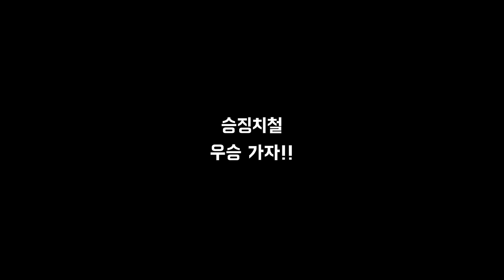꼴찌들의 반란?! 이미지 세탁 시작해야지?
요즘 당구를 너무 못쳐서 욕도 많이 먹고 승징이 힘든 시간을 보내고 있는건 사실입니다! 다만 너무 억측인 부분들이 많아요 ㅠㅠ
실력적으로 부족한 부분은 혼날 수 있지만 친구들끼리 재미있게 노는 정도로 가볍게 생각해주세요!
1대 다수의 악플은 견디기 힘들 때도 있답니다 서로 잘 소통해서 좋은 문화가 되었으면 좋겠어요
저희가 더 노력하고 발전하겠습니다!!